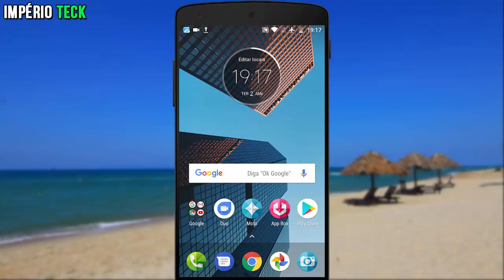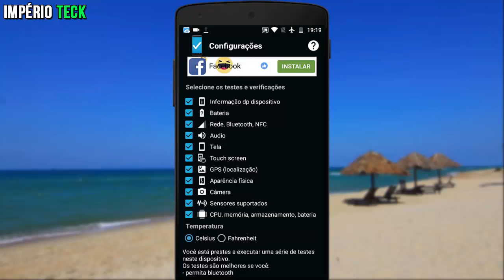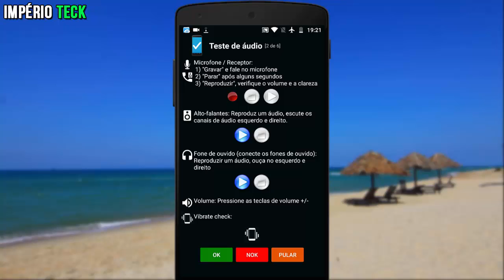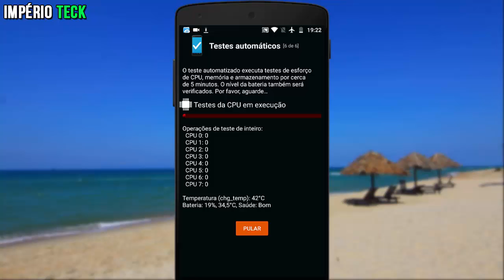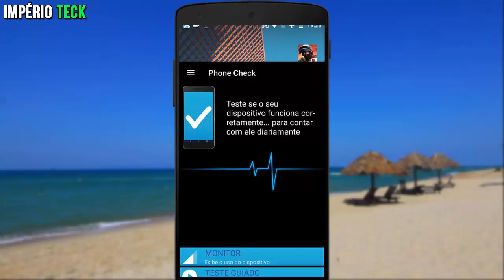Teste infalivel descobre se seu celular funciona corretamente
Código: EO25574

Deixe seu celular com a cara do Natal / 3 papéis de parede natalino que você tem que ter